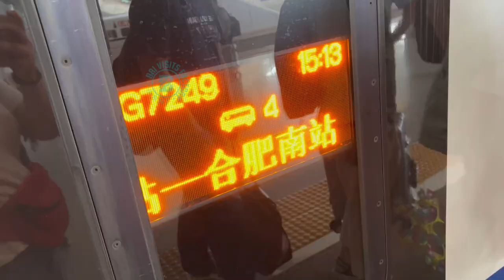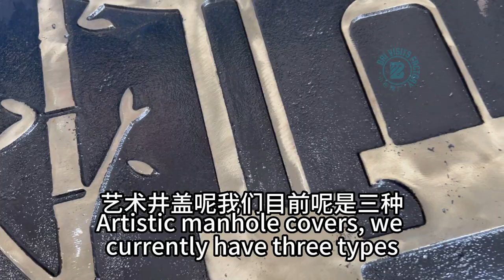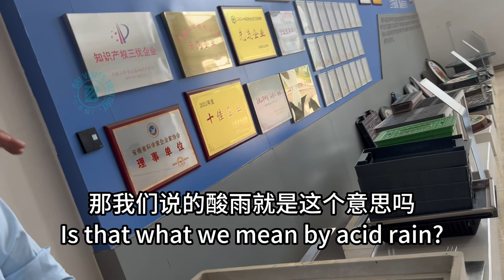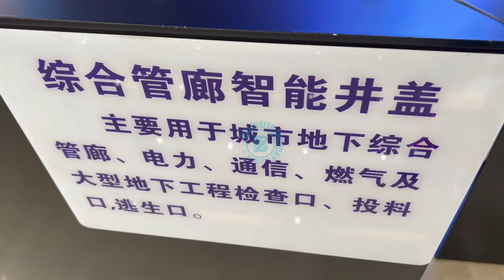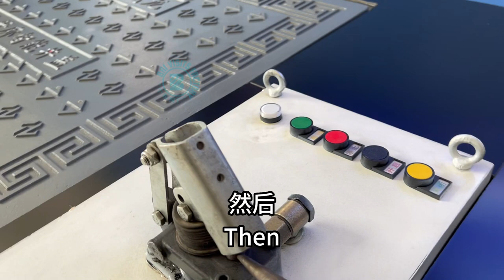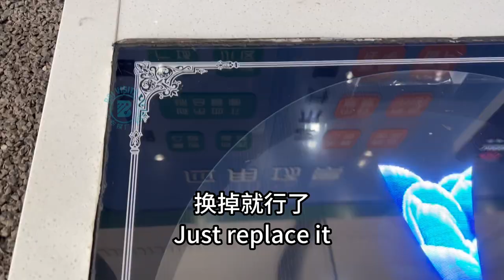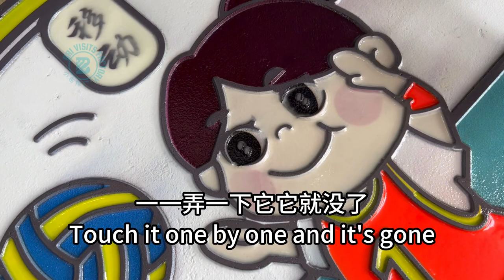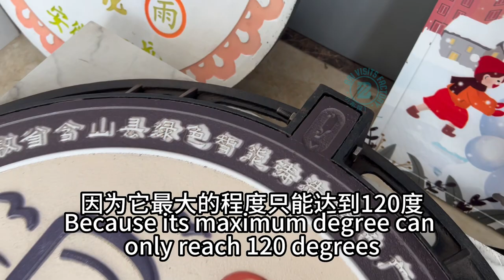Manhole covers selected by the Asian Games, let’s see what kind of Asian Games suppliers are -Part 1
BriVisitsFactory came to the infrastructure supplier of the Asian Games - the manhole cover factory.
There are so many kinds of manhole covers? Are there different materials for manhole covers? How are manhole covers made?
Manhole covers can also be 3D printed? Manhole covers still glow? What kind of escape manhole cover?
What is a "sponge city"?

What is the concept of 7 production lines in the industry?
What is the 45 million manhole cover mold like?
What does a factory workshop with 200 million equipment really look like?

What is the comprehensive pipe gallery of a smart city? Can you really escape?

-- About BriVisitsFactory 小布探厂 --
I'm Bri from Shanghai China.
I'm doing foreign trade since 2010.

The original idea from a chat.
Many people want to buy from China, and want to be own boss.
But most knowledge they learn is NOT from Chinese people.
Why not be the one to teach them how to buy from China?
We are in Shanghai, we know the market trends more than others.
Then our pure trade blog came in 2019.

Due to the 3 special years, many customers want to know more about China, but due to different reasons, such as the high visiting cost, policy problems, visa problems, identity, time, etc.

Then the channel "BriVisitsFactory 小布探厂" comes.
- The channel will bring you to-
visit the NEWEST expo in China, especially in Shanghai
visit the factories in China,
see newest industry trends
hear the elite people sharing in China

-- The service I offer --
-Source products from China
-Source suppliers from China
-Visit factory in Shanghai/Zhejiang/Jiangsu/Anhui
-Quality checking
-Problem-solving
-Negotiating
-Customizing service